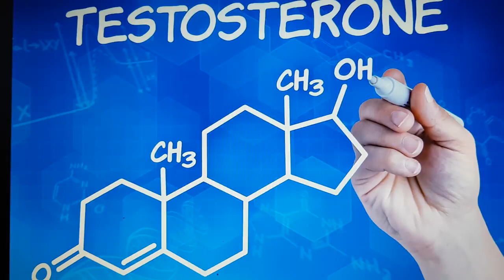гинкго билоба для потенции в домашних условиях 2024.